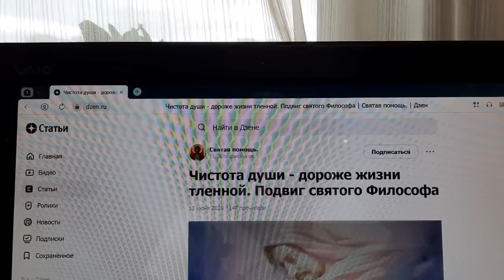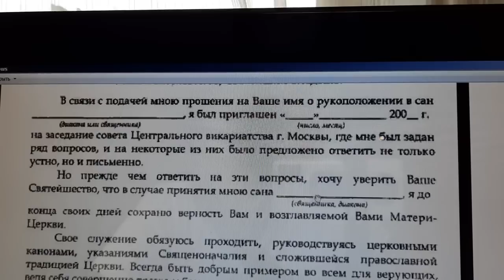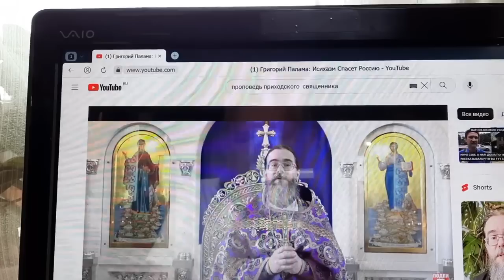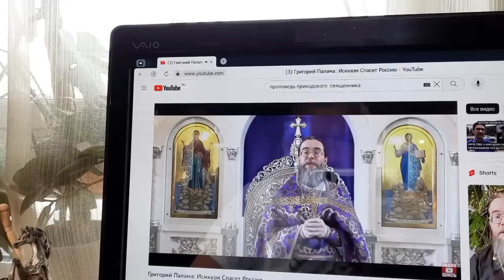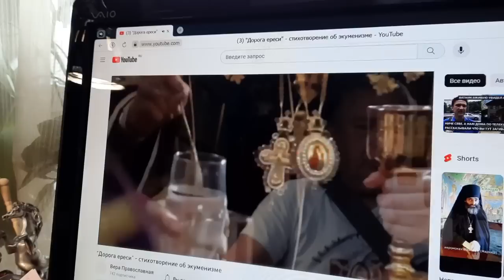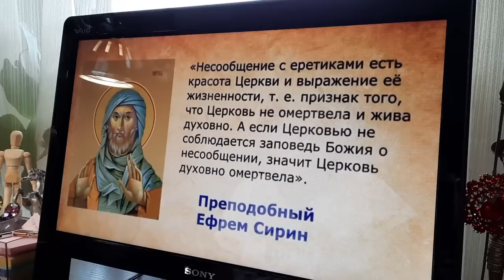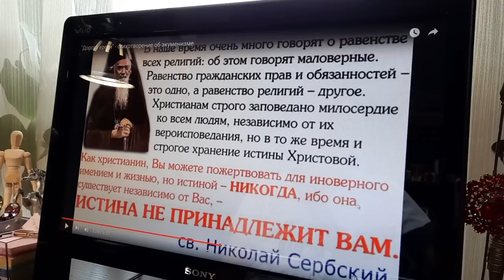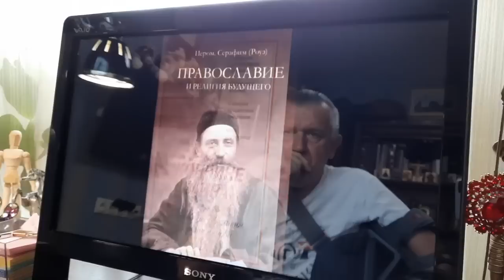Экуменизм.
Будем жить!

Господь управит.
Будем жить!